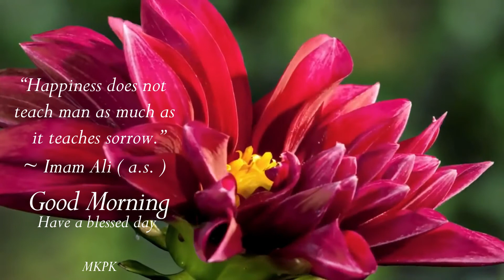Good Morning video, Beautiful WhatsApp